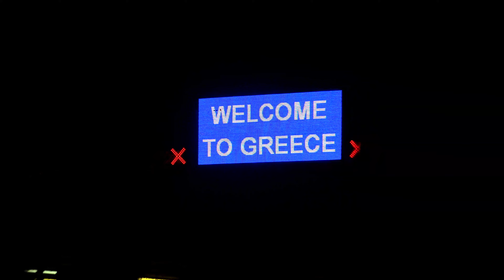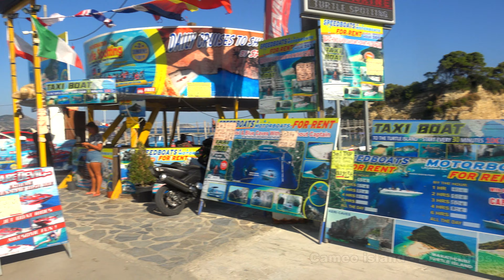Zakynthos 2019 Davideo